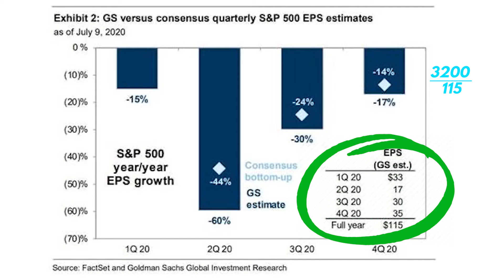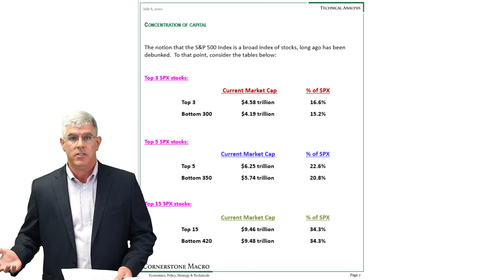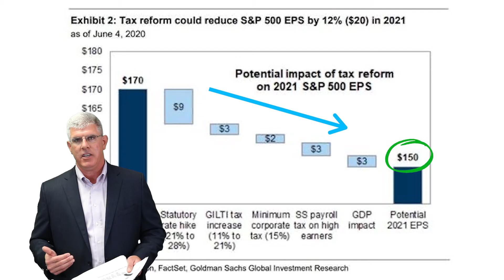Mind Your Money: Market Update July 13, 2020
Trent talks about earnings, the S&P 500, and potential changes with the upcoming election as of mid-July, 2020.

Connect with Bradshaw Financial Planning, Inc. Online!

At Bradshaw Financial Planning, we believe our teamwork approach adds a broader perspective to all we do and provides increased benefits to our clients. Our experienced professionals have helped many people just like you with similar financial issues and concerns. We can help you create an approach that is designed to address your individual situation.